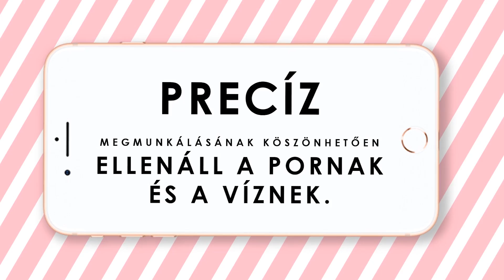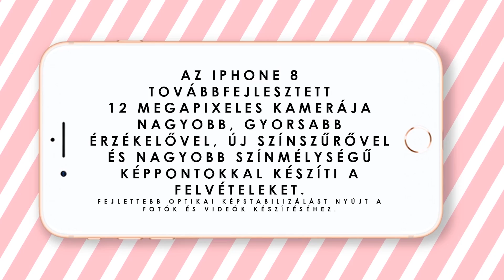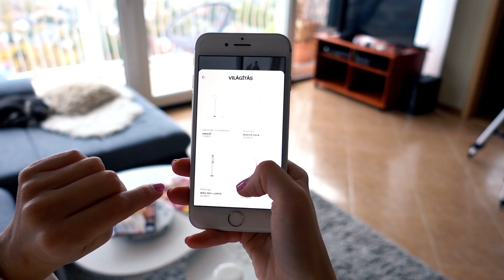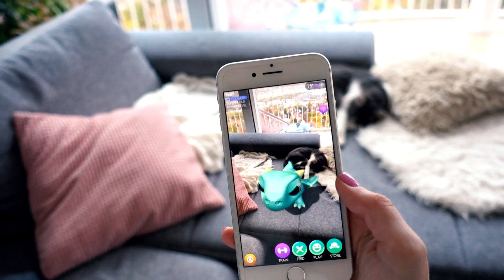💄 IPHONE 8 TESZT NŐI SZEMMEL + JÁTÉK ♡ Chloe From The Woods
OLVASS EL!

Sziasztok! Nemrég megszavaztattam Veletek, hogy szeretnétek-e egy iPhone8 tesztet, és elsöprő többséggel azt írtátok, hogy mindenképpen legyen. Az elmúlt pár nap tesztelési tanulságai alapján megállapíthatom, hogy nem túl sok az újdonság az iPhone 7-hez képest, ezért egy csajos csavarral egy kicsit viccesebb, szórakoztatóbb tesztelési videót készítettem el Nektek 😏💄

2. Kommenteld be a videó alá, hogy ,,Cuki vagyok, tokot akarok". Ebből fogom tudni, hogy jelentkezel a játékra :)
4. Sorsolás: 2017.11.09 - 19 óra @chloeknows Instagram Live!

❔ A NAP KÉRDÉSE ❔
Írjátok meg kommentben, hogy legyen-e a jövőben virtuális valóságos appok, játékok tesztje.

✉️ CSOMAGOT IDE TUDSZ KÜLDENI:
CÍM: Budapest, Veres Pálné utca 9. 2/1, 1053
NÉV:  Star Network - Chloe